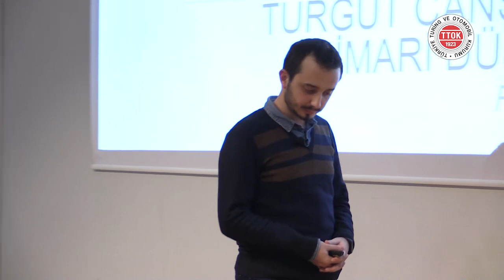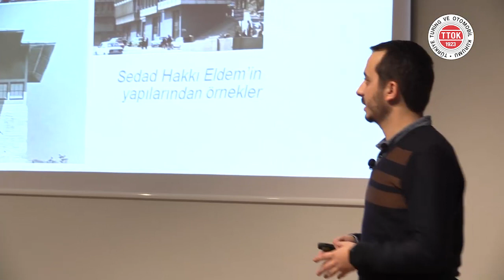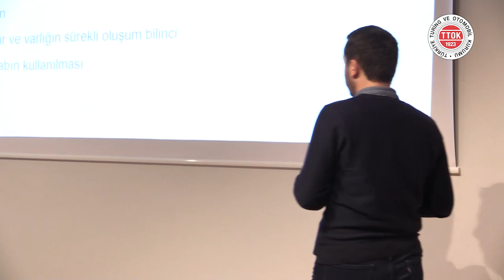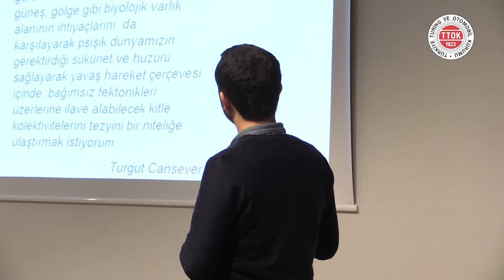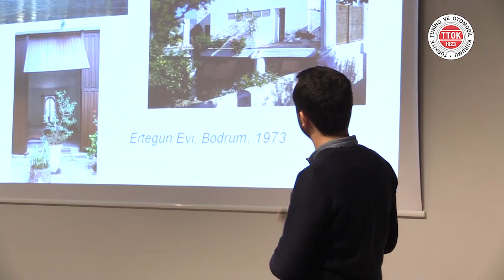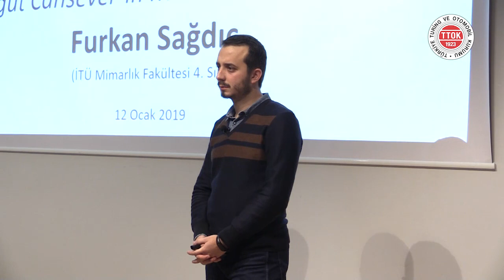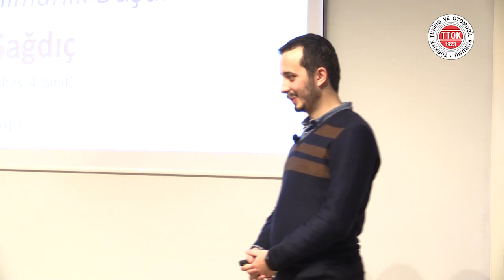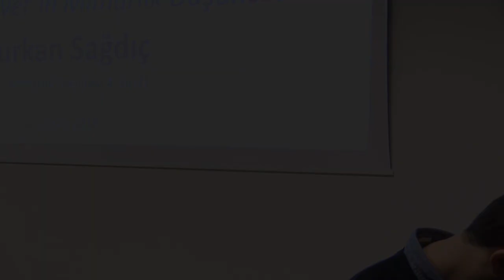Turgut Cansever'in Mimarlık Düşüncesi | Furkan Sağdıç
▌Turgut Cansever'in Mimarlık Düşüncesi | Furkan Sağdıç | 12 Ocak 2019▐

Furkan Sağdıç Kimdir?

1993 yılında Balıkesir’de doğdu. 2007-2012 yılları arasında Balıkesir Sırrı Yırcalı Anadolu Lisesinde lise eğitimini tamamladıktan sonra İTÜ Makina Mühendisliği bölümüne başladı. 2015 yılı sonunda 3. sınıfta Makina Mühendisliğinden ayrılarak aynı üniversitenin Mimarlık bölümüne geçiş yaptı. Şu an İstanbul Teknik Üniversitesi Mimarlık Bölümü 4. sınıf öğrencisidir. Kuruluş aşamasından itibaren Mimarhane’de görev alan Sağdıç, bunun dışında İlim Yayma Vakfı, Bilim ve Sanat Vakfı gibi kuruluşlarda çeşitli çalışmalarda bulunmakta ayrıca hüsn-i hat, klasik kemençe, bendir ve fotoğrafçılıkla ilgilenmektedir.